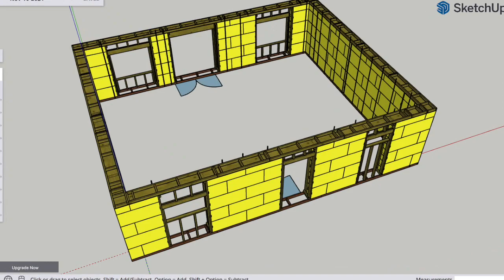Trusses Arrive & Box Beam Assembly Begins On Our Straw Bale Home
In today's video, our roof trusses arrive, so it's time to top off these straw bale walls to prepare for the truss installation.  We need to do two things before the trusses can be placed.  First, we need to top the bale walls with a box beam (think top plate on a stud-framed wall) that will be used to compress the bales and provide a base for the roof structure.  Next, we need to add a pony wall (short stud-framed wall) on top of the box beam on the south side of the house to give us a "high side" for the trusses.  Here, I'm laying out the box beam structure and logic and getting started on placement.  It will take a couple of videos to get it all put together, so check back to see the progress!

*** Check out our weekly live streams every Wednesday at 6PM AZ time! ***

Support us…

Rocky Point Condo (Sonoran Sky Room 1405)...

Music...